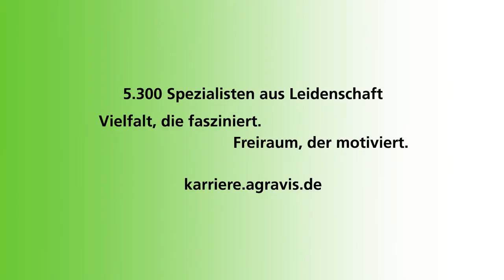Arbeiten bei AGRAVIS: Astrid Manns, Leiterin Innendienst Pflanzenbau-Vertriebsberatung.